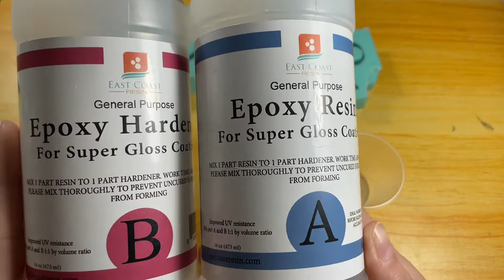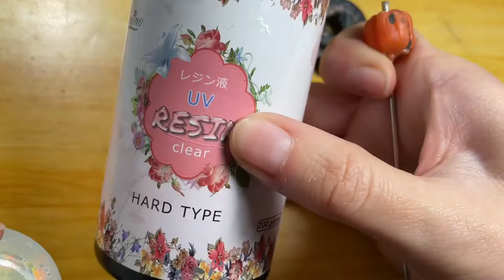Resin snakes- Watch me resin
Interested in purchasing? Visit my etsy page. I have many more figurines and also do custom work.